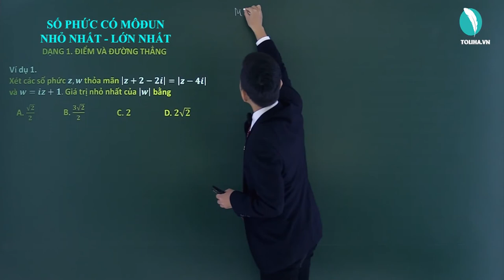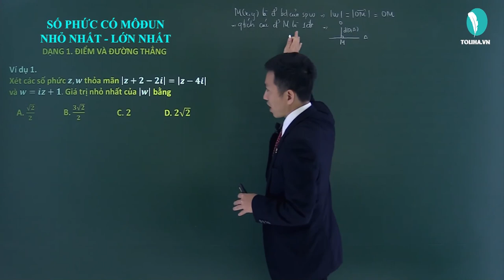Số phức có Mođun nhỏ nhất - lớn nhất - Số phức - Giải Tích 12 (ví dụ)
Số phức có Mođun nhỏ nhất  (ví dụ)
Học trực tuyến đầy đủ bài giảng, bài luyện tập tại:

Số phức có Mođun nhỏ nhất
lớn nhất - Số phức

TOÁN 12